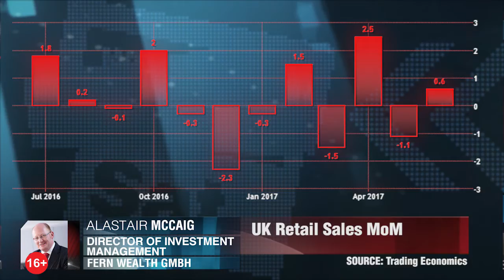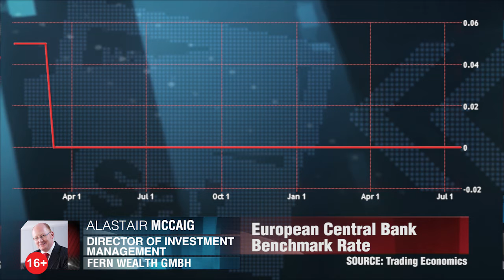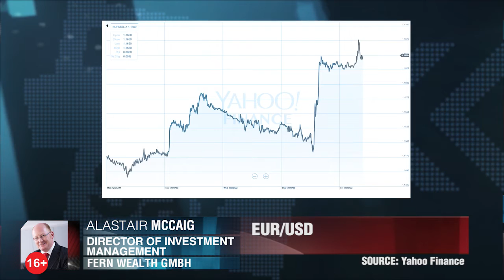Евро повышается на фоне Драги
Глава Европейского центрального банка, Марио Драги, сказал, что директивные органы обсудят возможные изменения в схеме покупки облигаций этой осенью. Как Евро отреагировал на это? Аластер Маккейг, Fern Wealth GmbH.